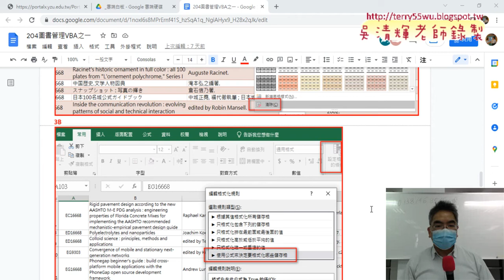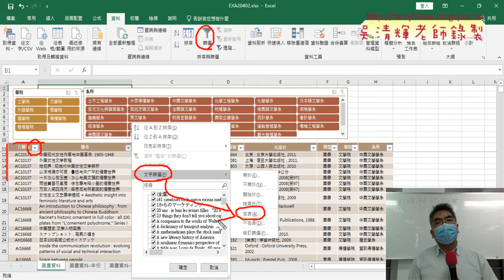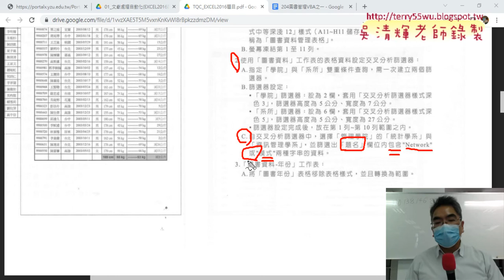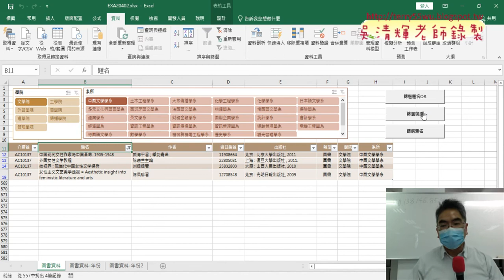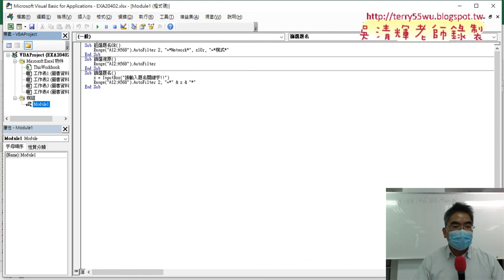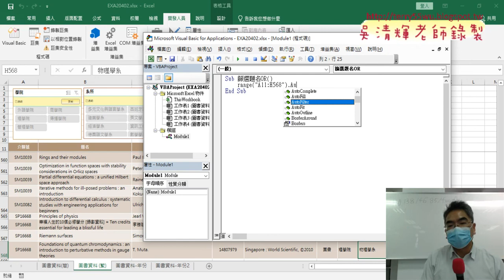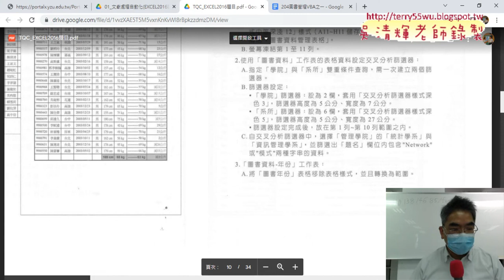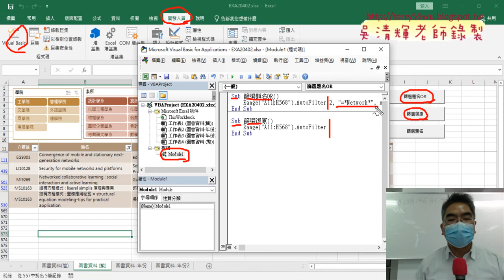01 204圖書管理VBA製作查詢功能